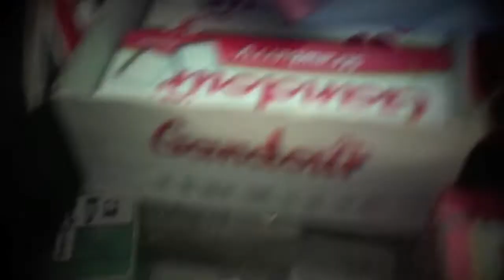Its Not a Drug Vol 1. Short Film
Its Not a Drug Vol 1. Short Film about selling drugs.
▶ ImYoungNerdy.Tumblr.com

Skit Written by: Hamidu Williams
Produced By: ImNerdyFilms
Directed by: Hamidu Williams
Female Actor: Wasilah Williams
Male Actor: Hamidu Williams
Background music produced by program called Garage-band.